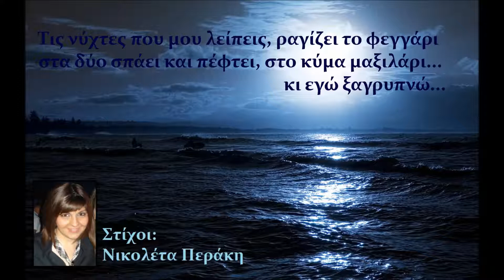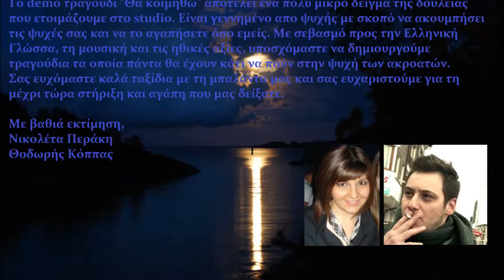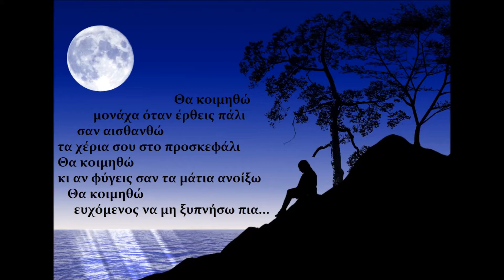Tha Koimitho - Thodoris Koppas | Nikoleta Peraki Lyrics (New Song 2013)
Θα κοιμηθώ - Θοδωρής Κόππας
Στίχοι: Νικολέτα Περάκη
Μουσική: Θοδωρής Κόππας
Πιάνο - Ενορχήστρωση: Στέλιος Χρόνης

Το παρόν demo τραγούδι αποτελεί ένα πολύ μικρό δείγμα της δουλειάς την οποία δημιουργούμε στο studio και σας το χαρίζουμε με πολλή αγάπη, ελπίζοντας να το αγαπήσετε όσο εμείς.
Στίχοι:

Τις νύχτες που μου λείπεις
ραγίζει το φεγγάρι
στα δύο σπάει και πέφτει
στο κύμα μαξιλάρι
κι εγώ ξαγρυπνώ...

Θα κοιμηθώ
μονάχα όταν έρθεις πάλι
σαν αισθανθώ
τα χέρια σου στο προσκεφάλι
Θα κοιμηθώ
κι αν φύγεις σαν τα μάτια ανοίξω
Θα κοιμηθώ
ευχόμενος να μη ξυπνήσω πια...
Να μη ξυπνήσω πια...

κι η θάλασσα σωπαίνει
τις απαντήσεις κρύβει
γιατί να 'μαστε ξένοι
κι εγώ ξαγρυπνώ